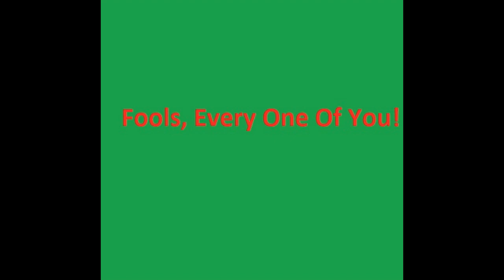Hemenis - 20. Fools, Every One Of You!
The Crikey And The Crocodile
Hemenis-2023
(1:03:13) (Made In Napoleon, Ohio)
01. Then There Was A Crocodile
02. Slow Children At Play
03. Panic On The Street
04. Oh, Wow
05. Something To Sink Your Teeth Into
06. They Are Coming For You
07. Crikey, Would Ya Look At That
08. Crunchy Center
09. All The Sad Town Folk
10. Crocodile Mutiny
11. Carnage In This Village
12. The Desecration Of Thousands
13. Igniting Fires
14. Mutilate The Beasts
15. Preparing A Feast
16. Devouring The Flesh Of Thine Enemy
17. Crikey, What The Fuck Are We Doing
18. The Crowed Is In An Uproar
19. Your Flesh Is What They Desire
20. Fools, Every One Of You!
21. A Catch 22 On Cannibalism (Bonus Track)